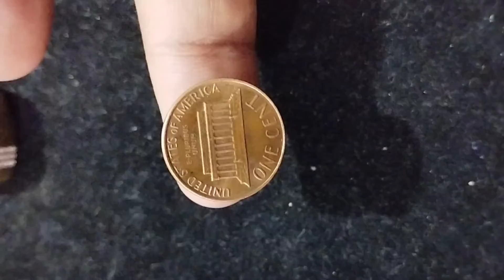1977 Lincoln US penny cent coin